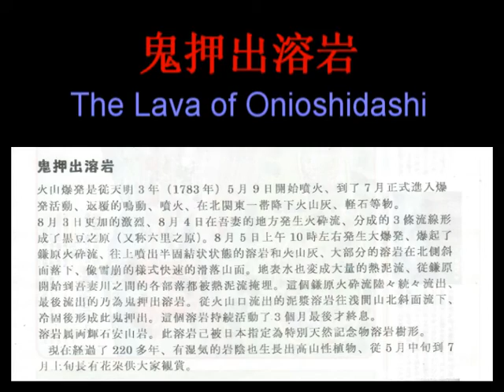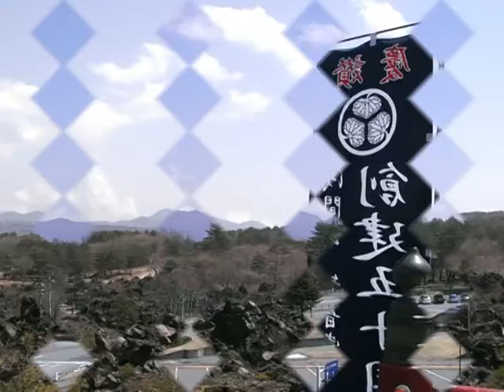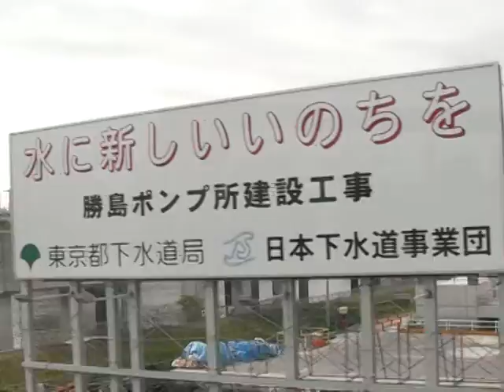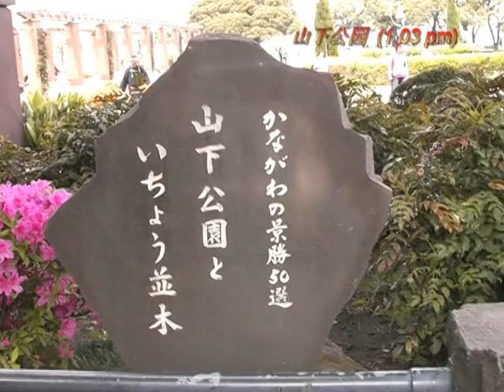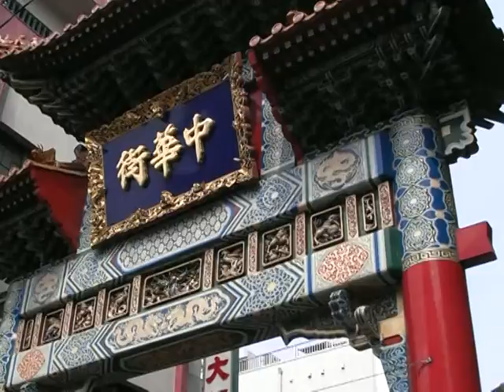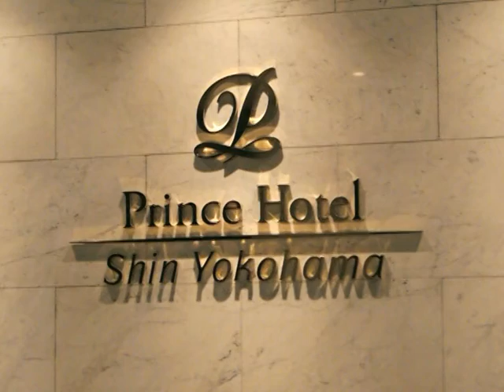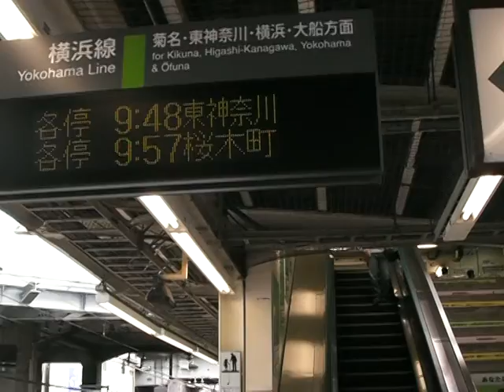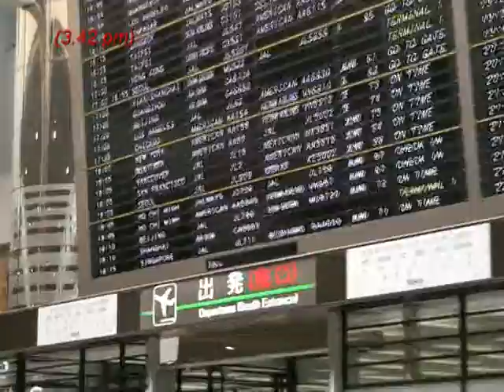Japan, Tateyama Alpine Part 2 (23-29 Apr 2008)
Japan, Tateyama Alpine 7 Days Tour (23-29 Apr 2008) 日本立山 (日本阿尔卑斯山 Tateyama Alpine)

在日本的岐阜县，拥有“日本阿尔卑斯山脉”之称的壮丽自然风景线。日本阿尔卑斯山脉位于 日本本州岛中部 ，由飞驒山脉（北阿尔卑斯）、木曾山脉（中央阿尔卑斯）和赤石山脉（南阿尔卑斯）组成。这些山脉不仅构成了日本中部地区的脊梁，而且因其壮丽的景色和丰富的户外活动而备受游客和登山者的喜爱。
* 飞驒山脉（北阿尔卑斯） ：位于日本本州岛中北部，跨越富山、新澙、长野与岐阜等县。飞驒山脉以其受到河水和冰河侵蚀作用而形成的地形著称，冬季时白雪皑皑，是滑雪爱好者的天堂。
* 木曾山脉（中央阿尔卑斯） ：位于日本本州岛中部，横跨长野、岐阜和爱知等县。木曾山脉拥有许多著名的徒步和登山路线，以及美丽的自然景观，如立山黑部的立山火山口湖御库里池。
* 赤石山脉（南阿尔卑斯） ：位于日本本州岛南部，跨越静冈、爱知和三重等县。赤石山脉以其壮丽的峡谷和温泉而闻名，是登山和徒步的热门地点。
这些山脉不仅在地理上具有重要意义，而且在文化和历史上也占有独特地位。19世纪末，英国传教士威斯顿将飞驒山脉的美景描述出版，使得“日本阿尔卑斯”这一名称开始广泛流传于欧美。如今，日本阿尔卑斯山脉已成为世界著名的旅游和登山胜地。

日本阿尔卑斯山脉，是本州中部地方三段山脉的总称，包括 北阿尔卑斯 、 中央阿尔卑斯 和 南阿尔卑斯 三个部分。这些山脉自北向南跨越了富山、新澙、长野与岐阜等县，构成了日本的主要山脉之一，因其壮丽的景色和丰富的户外活动而被誉为“日本的脊梁”。
地理位置与构成特点
* 北阿尔卑斯 ：位于飞驒山脉，以立山黑部为代表，拥有大雪谷和立山火山口湖御库里池等著名景点。
* 中央阿尔卑斯 ：涵盖木曾山脉，以惠那山为代表，是登山和滑雪的热门地区。
* 南阿尔卑斯 ：包括赤石山脉，以凤凰山为代表，同样适合登山和观光。